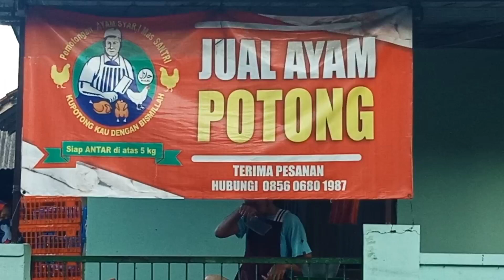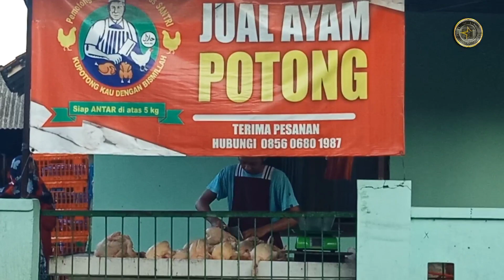Cara Mudah Potong Daging Ayam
Cara Memotong Ayam Potong  Langsung Dari Ahlinya - Mas Santri Ayam 🐔 Potong Pucang

LMC MAGELANG " Memayu Hayuning Bawono "
LNC MEDIA CHANNEL MAGELANG
' Jadilah Diri Sendiri Dan Temukan Versimu Sendiri '
Media, Seni, Digital Marketing, Publik Galery.
Youtuber Indonesia
Silahkan dukung kami Caranya:
agar mendapatkan Informasi Video terbaru dari kami
Production 2023
Nb :
Bagi Stasiun Tv Swasta Or Media Publik Nasional Dan Internasional
Informasi Bisnis

Salam Budaya
Terimakasih